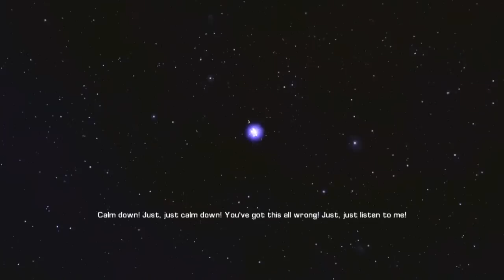Bulletstorm (VERY HARD) Walkthrough - Prolouge - [HD]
Ghengis Khan plays Bulletstorm on the hardest difficulty (VERY HARD), providing a walkthrough of the first chapter in the game: Chapter 1 - Prolouge in only one video. Hope you guys enjoy the stylized kills :)

GAME INFORMATION:

Developer:    People Can Fly
                        Epic Games
Publisher:  Electronic Arts
Producer:  Adrian Chmielarz
                        Cliff Bleszinski
                        Tanya Jessen
Designer: Adrian Chmielarz
Writer:       Rick Remender
Engine:   Unreal Engine 3.5
                        Xbox 360
                        Microsoft Windows (PC)
Release date(s):

 NA 20110222February 22, 2011
        AU 20110224February 24, 2011
        UK 20110225February 25, 2011

BUY/RENT this Game!!